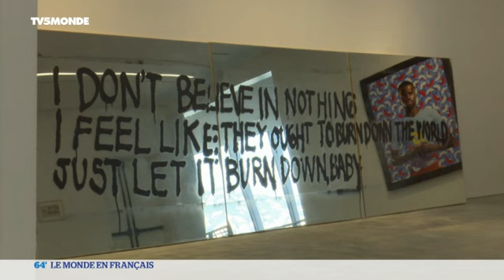Art: Fondation Aishti, pour l'amour de l'art contemporain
Jean-Baptiste Urbain, dans sa chronique "Demandez le programme" nous emmène au liban, à Beyrouth, à la découverte d'une fondation pour l'Art, la Fondation Aïshti. Elle a ouvert ses portes il y a un an et demi, le  25 octobre 2015. Dans un bâtiment conçu par l'architecte britannique David Adjaye... Un bâtiment qui est à la fois une immense galerie marchande de luxe et sur L'autre moitié, la collection d'art contemporain de son fondateur, le richissime homme d'affaires Tony Salamé. 4000 mètres carré d'exposition... Dont l'exposition en cours actuellement, "Good Dreams, Bad Dreams", portrait au vitriol de l'Amérique contemporaine...  Avec des oeuvres d'une cinquantaine d'artistes sur la culture populaire américaine! A découvrir dans notre rubrique culture du 64 minutes le monde en français sur TV5 Monde.